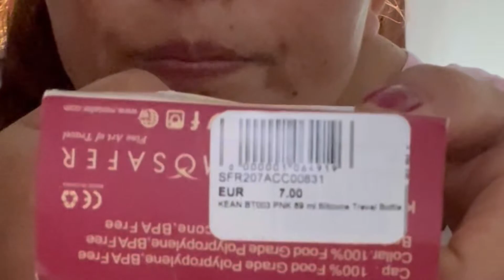Nepali vlog ||A day in my life ||working eating ||going on good in this moment